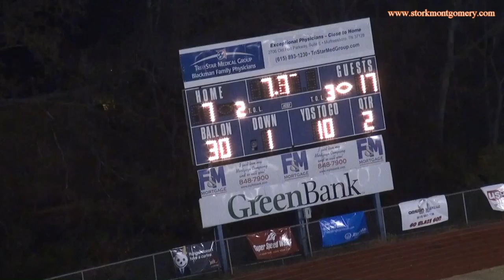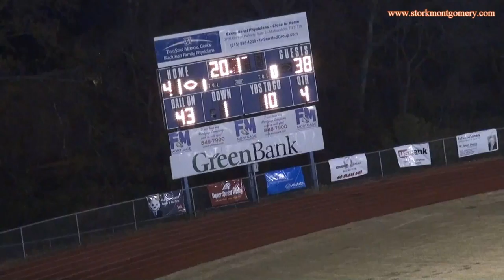Blackman vs Farragut 2011